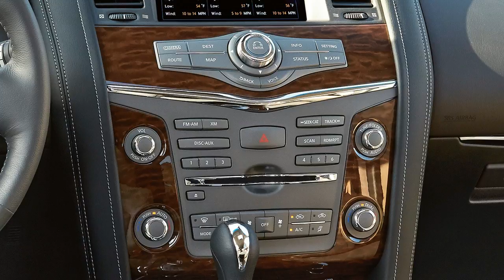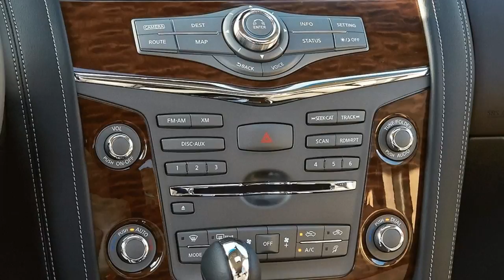WOW!! Nissan Armada Mountain Patrol Quick Spin Review!